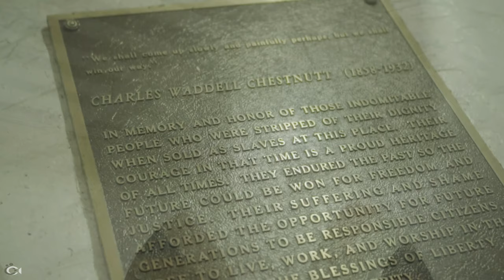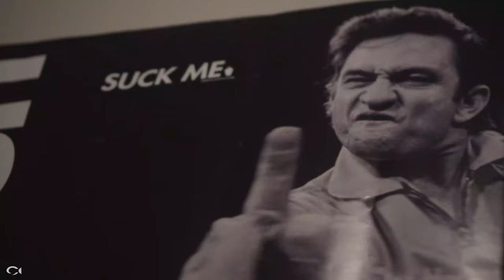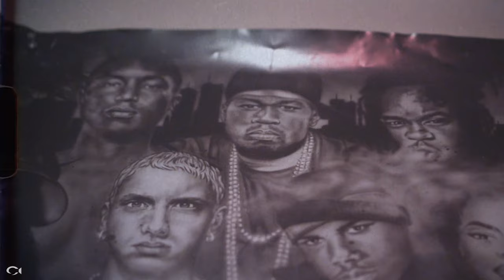Sin x Pluto - King 🎥: Marcel Gibson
Instagram.com/marcelgibson
Instagram.com/mgfilmco

King Von - Back Again
S.dot - GLOCKS
Memo 600 x king von - exposing me
S.dot - dot my shit
Rooga - for duck
King von - problems
S.dot type of time
S.dot skrilla freestyle
600 breezy niggas dead
Rooga x lil moe - scrappers
Thf zoo & king von - beat that body
King von - cant relate (audio)
Lud foe - composure
Lil zay osama - loyalty
Simxsantana - for a fact feat. king von